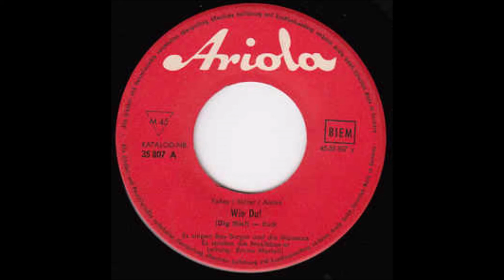Boy Berger - Wie du 1960